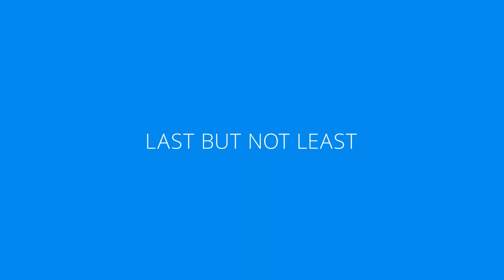This is The Inside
The Inside is growing! Be a part of our community as we grow and get the latest on The Inside's podcasts, blogs, and more!

Like this video to let us know you're listening.